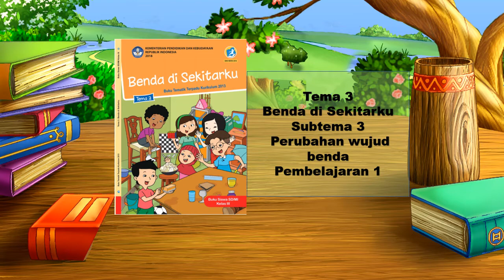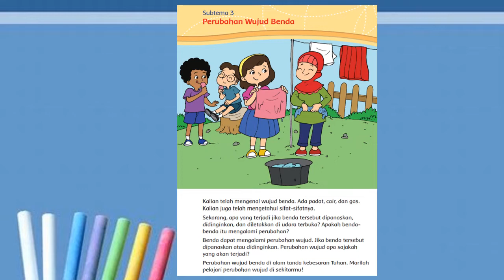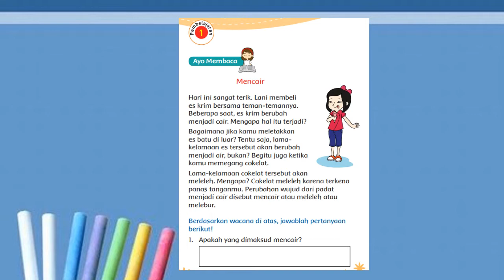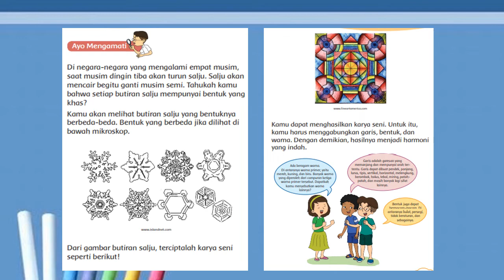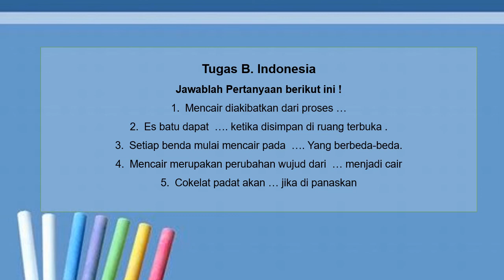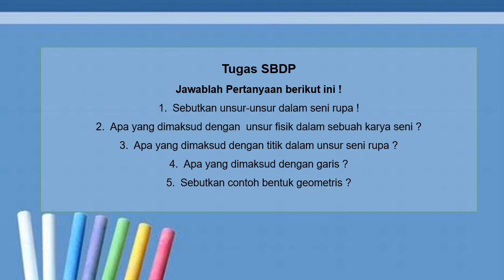Tematik Kelas 3 Tema 3 Subtema 3 Pembelajaran 1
Materi Tematik Kelas 3 Tema 3 Subtema 3 Pembelajaran 1